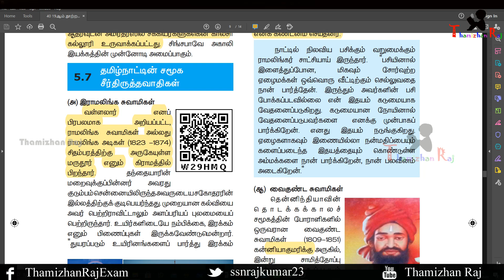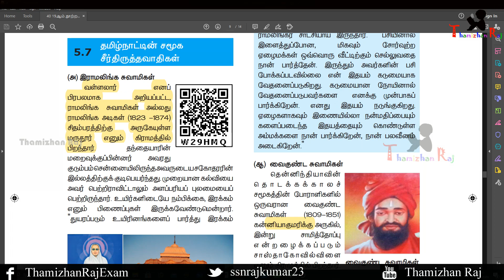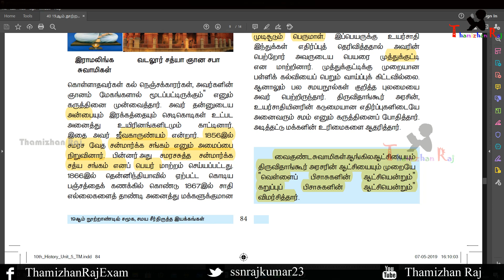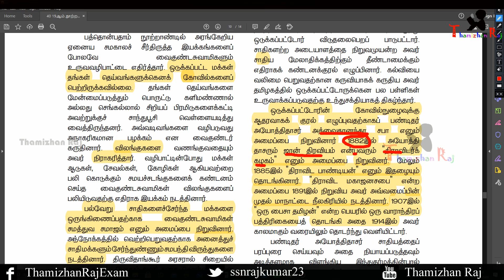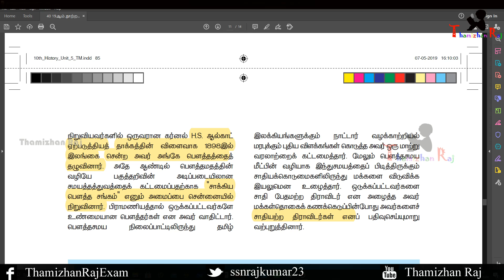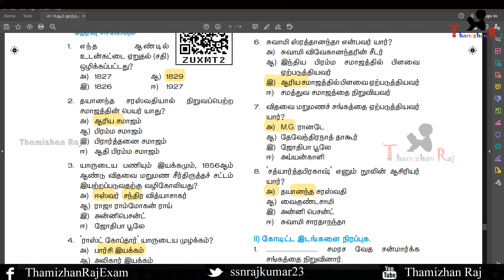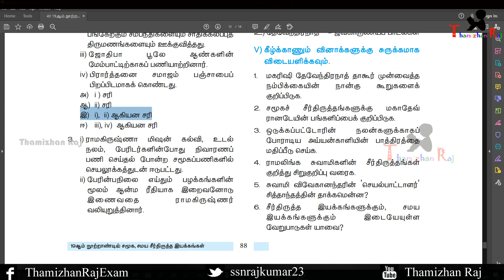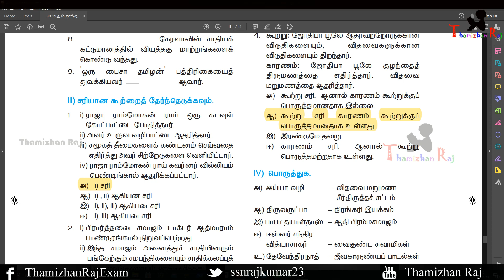19 ஆம் நூற்றாண்டில் சமூக சமய சீர்திருத்த இயக்கங்கள் 10th history vol 1 #3